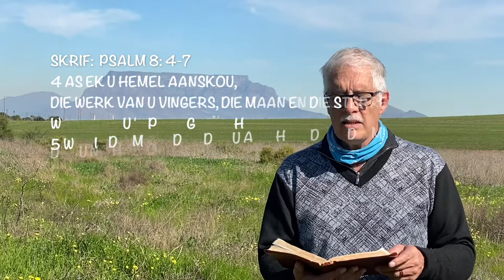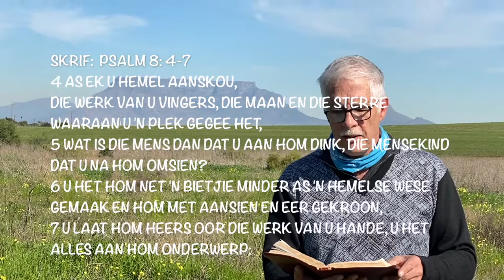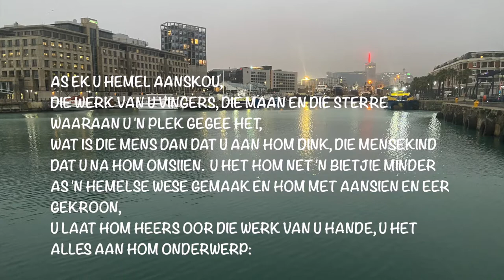Kosbaar vir God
Waterfront Woord Deel 1